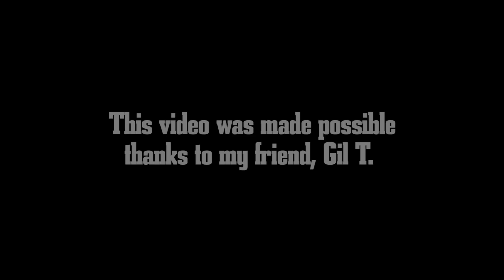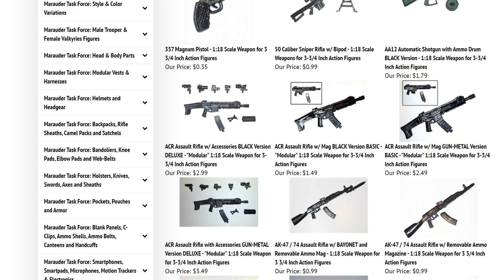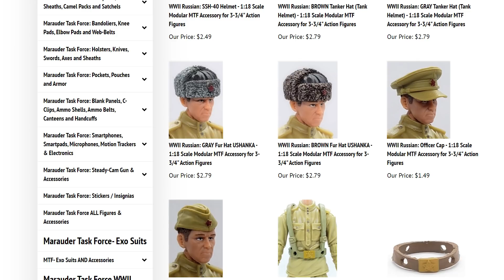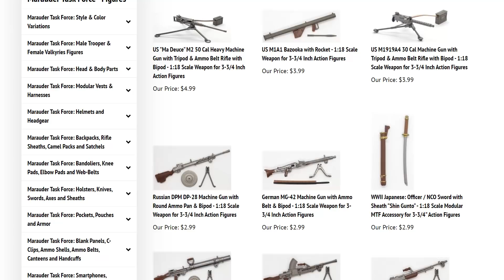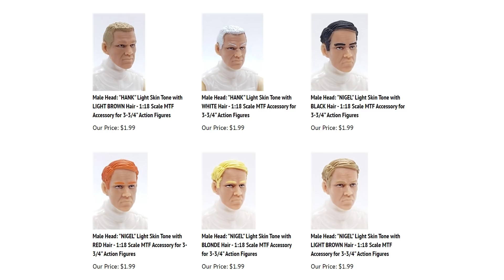Custom Combat! Action Figures via Marauder Task Force!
Michael achieves an action figure Holy Grail, that never officially existed! Combat! Starring Rick Jason and Vic Morrow!